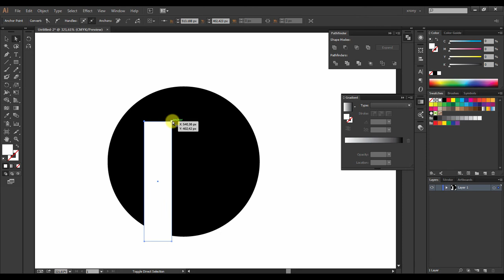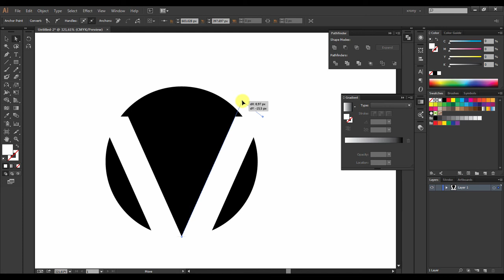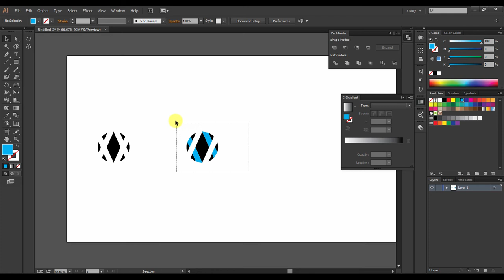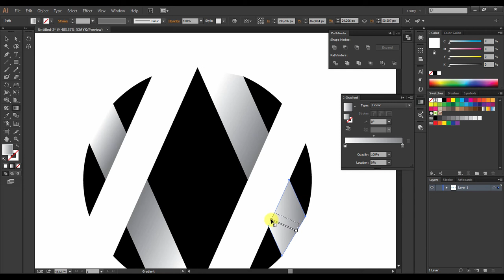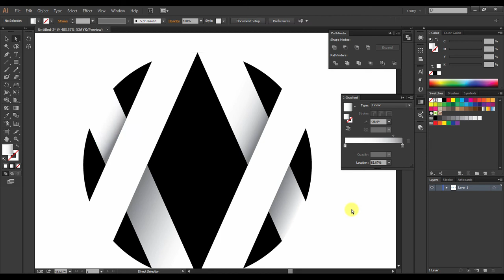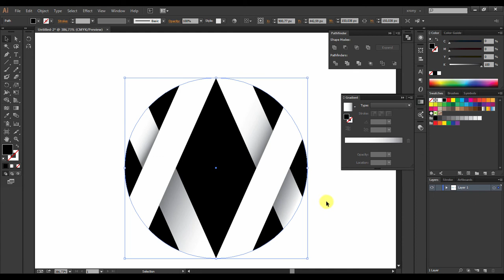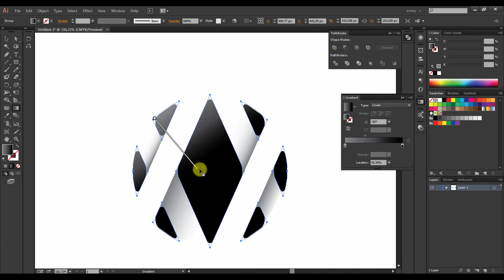LOGO DESIGN - Intersection in Adobe Illustrator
Vector 3D Logo design in Adobe Illustrator. Intersection, vector, simple Logo, illustrator rotation tool, simple shadow, gradient, transparency, rounded corners effect illustrator.

Font(s) used: Kenyan Coffee.